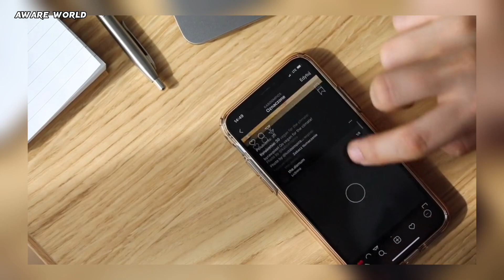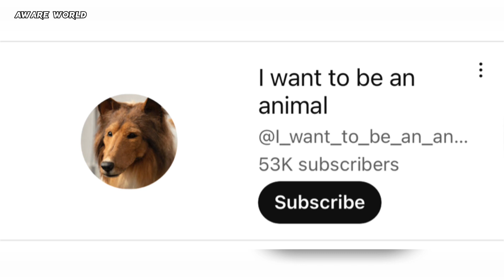Not wanting to live like a dog, the man who became a dog took the utern